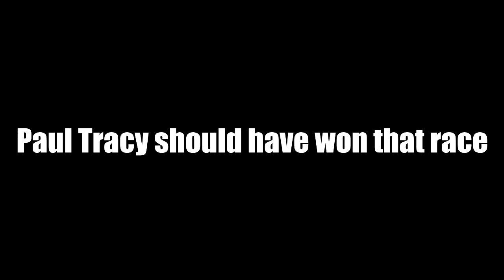Memorable Indianapolis 500 Finishes (1982-2018)